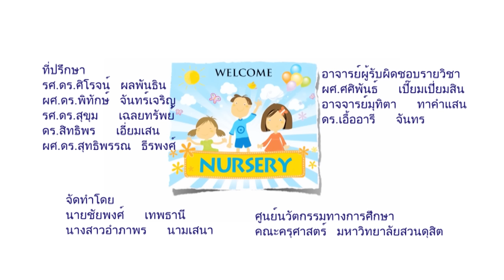โปรโมท รายวิชาการบริบาลศึกษา Nursery Education